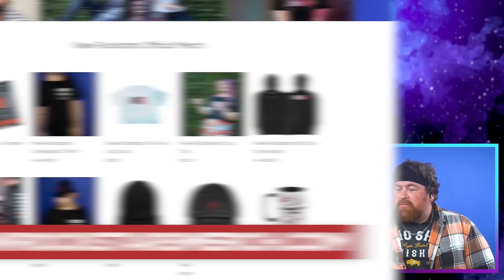SECRET WARS: FOX X-MEN vs Sony SPIDER-VERSE Multiverse War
Will the FOX X-Men be forced to fight Spider-Man variants like Tobey Maguire and Andrew Garfield in a Secret Wars incursion?? EXCLUSIVE NordVPN Deal ➼ Try it risk-free now with a 30-day money-back guarantee!

A new rumor suggests that Avengers Secret Wars could be an otherworld multiverse clash between 20th Century FOX’s X-Men characters like Hugh Jackman’s Wolverine and Sony Pictures Universes of Spider-Man characters like Venom, Madame Web and Tobey Maguire Spider-Man. Could we see a battle between the X-Men and the Spider-Verse for the right for their planet to live?! MasterTainment, Whitney van Lanningham, Tom Michelsen and Tommy Bechtold explore!

Comically Inclined Studios
Ladmia
LookNoHands
Karen Wang
Rick Denmon
RXJedi

Producer: Zach Huddleston
Producer: Brandon Barrick
Post Production Supervisor: Riley Auskelis
Staff Editors: Drew Coombs, Joshua Steven Hurd
Editors: alexa
Camera Operator: Dashiell Hamingson